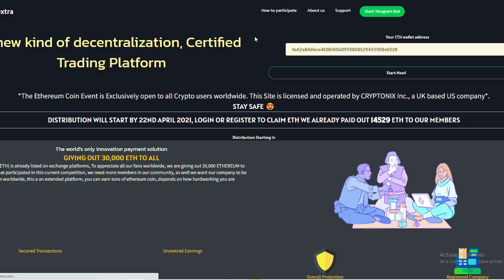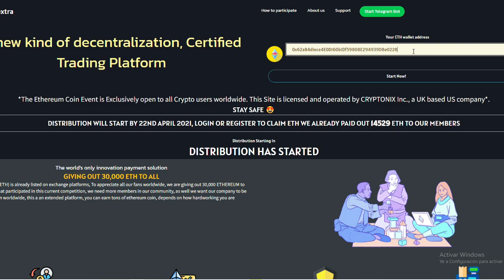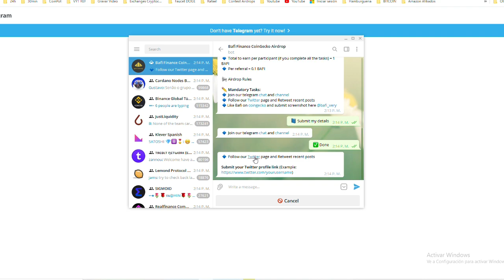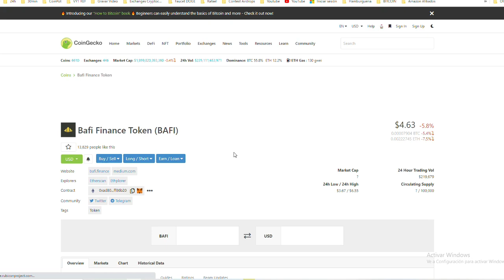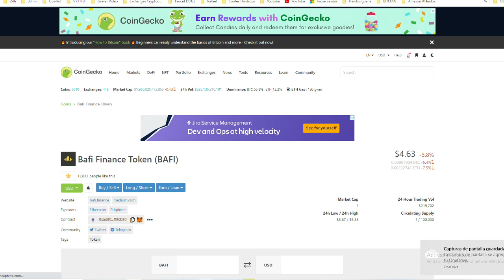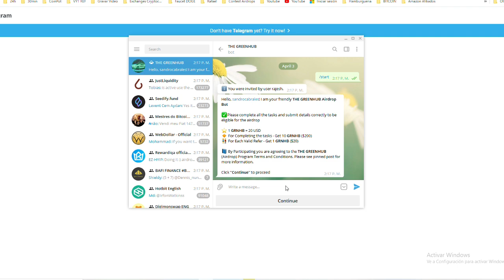AIRDROP DA GREENHUB | GANHE BAFI FINANCE | UPDATE AIRDROP ANTIGO, MAS ACHO QUE FICARAM LOUCOS